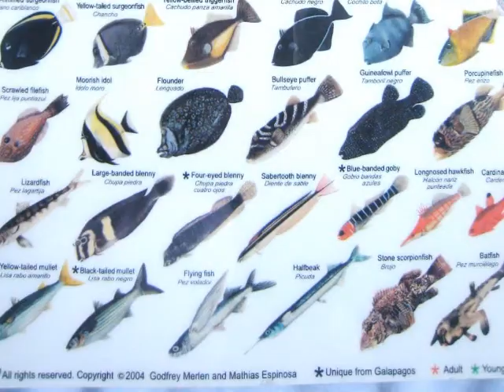FERNANDINA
Landing on Fernandina amongst shoals of Seals and Sea Iguanas ;
Moreover we observed Land Iguanas togheter with one Galapagas Hawk, distinctives snakes, birds and a Whale skeleton. 30/10/2008